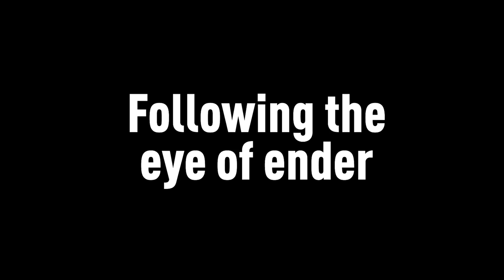POOR ARMOR Speedrunner vs RICH ARMOR Hunter in Minecraft! - Maizen JJ vs Mikey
in Minecraft Video compilation you will see: POOR ARMOR Speedrunner vs RICH ARMOR Hunter in Minecraft! - Maizen JJ vs Mikey